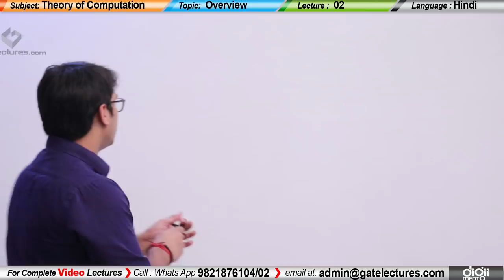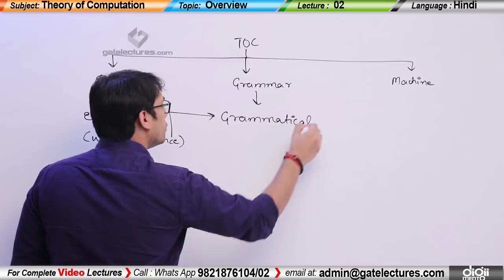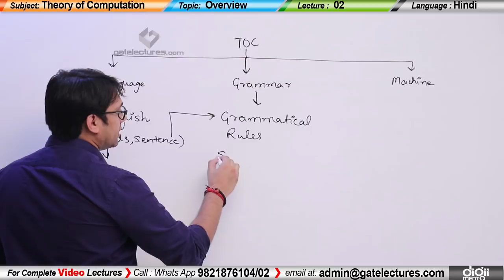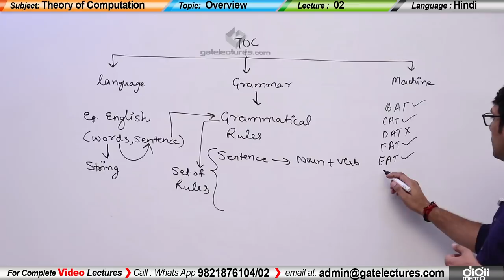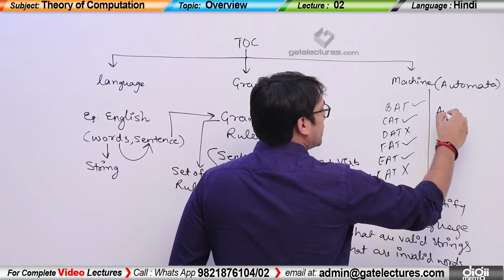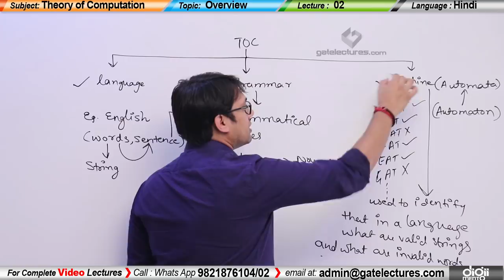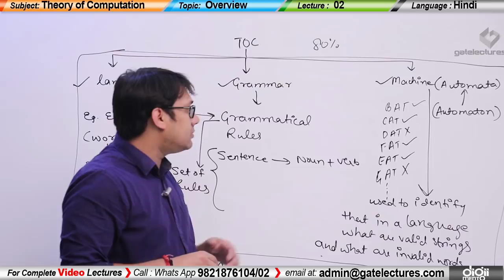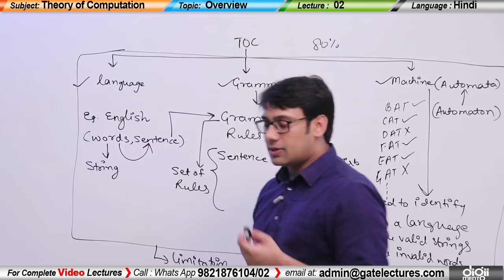TOC 02 Subject Overview and Topic Introductions (in Hindi)